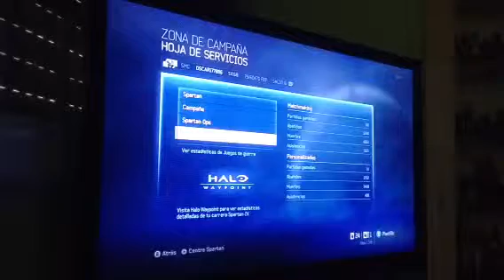Como ver las estadisticas de tu espatan en halo 4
Os enseńare a ver las estadisticas de vuestro espartan